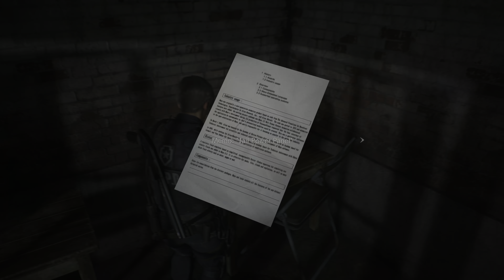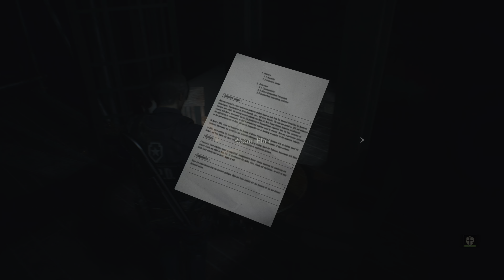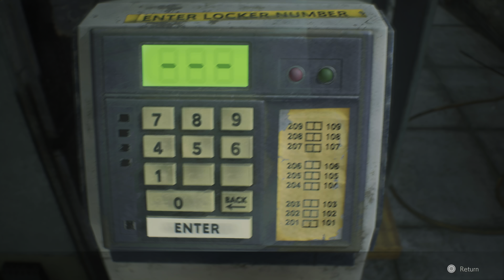Resident Evil 2 (2019): Leon's Story - Chapter 2 - Underground Facility (NO COMMENTARY)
recorded on elgato 4k60 s+
in 4K HDR 60fps